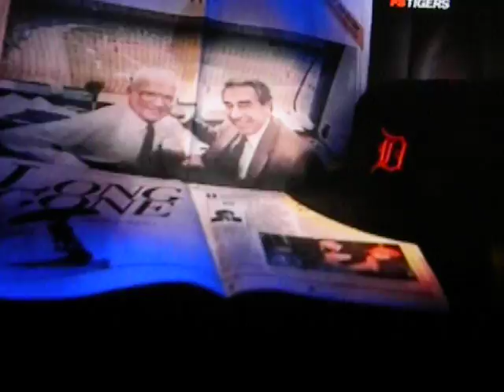Ernie Harwell Memorial Video of his Career